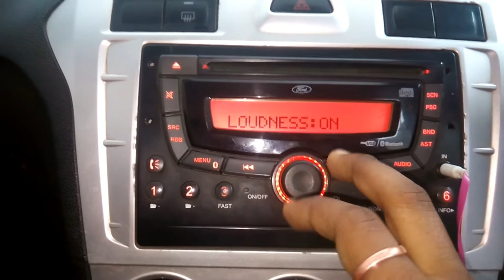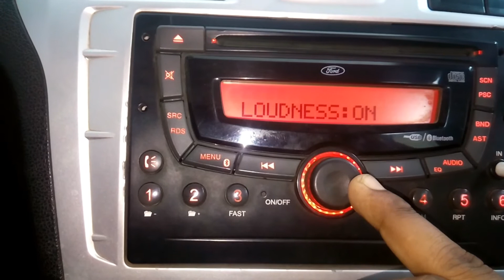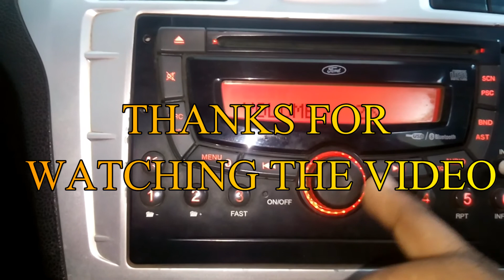FORD FIGO | BASS SPEAKERS TEST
Hello everyone. This is my new video of my own car ford figo 2013 model. I have shown the audio quality of my car's music system. All the 4 speakers in the music system are company fitted. They speakers are mind Blasting sound quality. Highly recommended please use earphone for the sound and bass quality to hear clearly. Watch till the end guys...